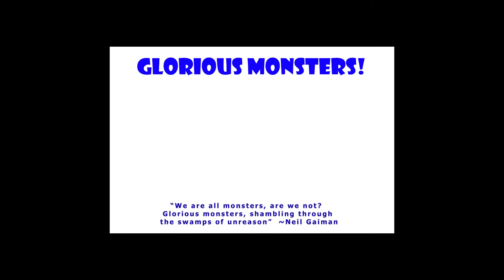Welcome to Glorious Monsters!